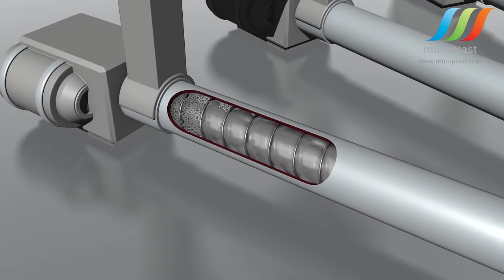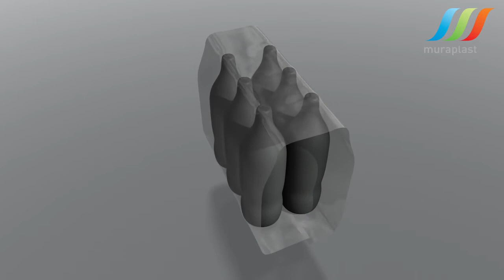Industrial Process Visualization / Muraplast